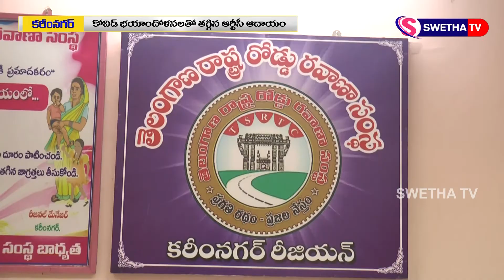కోవిడ్ భయాందోళనలతో తగ్గిన ఆర్టీసీ ఆదాయం 16-03-2020